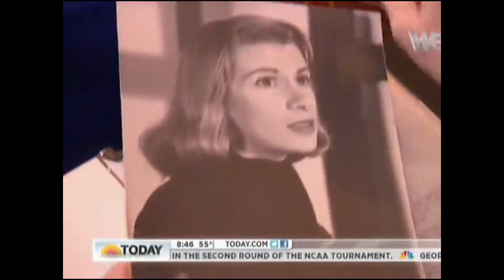Joan Rivers on Today (3/18/12)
Interview of Joan Rivers and her daughter Melissa about their lives on and off screen, including their reality show "Joan and Melissa: Joan Knows Best?" which follows their lives living together part-time in California. They discuss their close relationship, Joan's plastic surgery, and the pressure to always be funny in social situations. They also mention that Joan is selling her Manhattan duplex and that they are both currently working on successful TV shows.